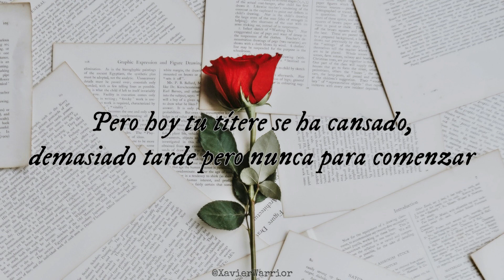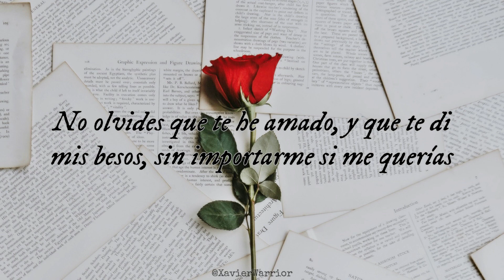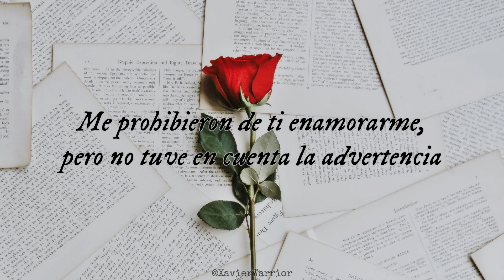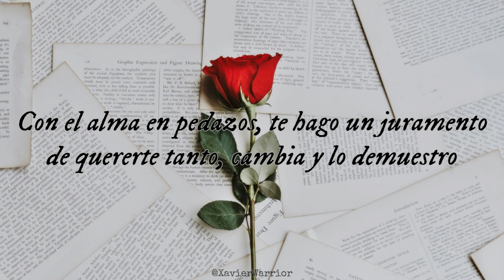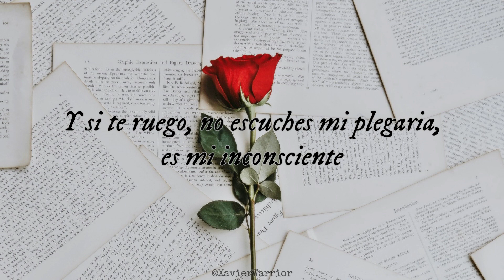Kaleth Morales - Con el alma en pedazos / [ Letra ]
Este hombre aquí te espera.